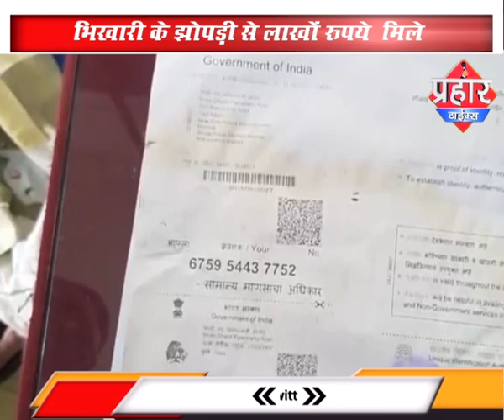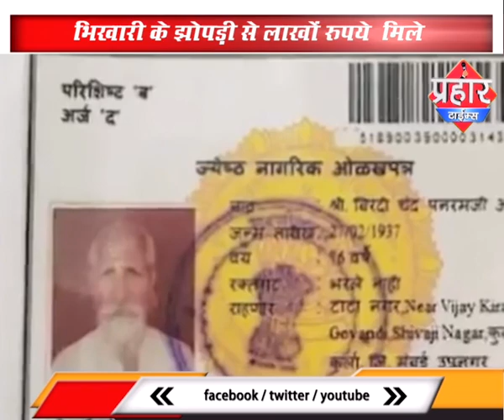भिखारी के मौत के बाद झोपड़ी से लाखों रूपये मिले |Islamuddin khan | Aapka Prahar Times -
भिखारी के मौत के बाद झोपड़ी से लाखों रूपये मिले |Islamuddin khan
भिवंडी में रेल पटरी पार करते समय भिखारी की मौत

भिखारी के झोपड़ी से लाखों रुपये हुए मिले,